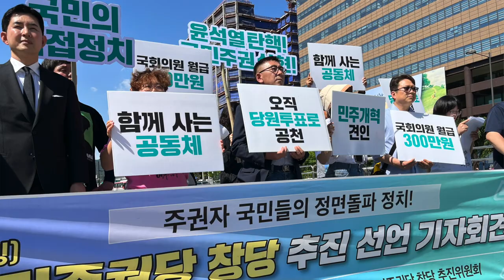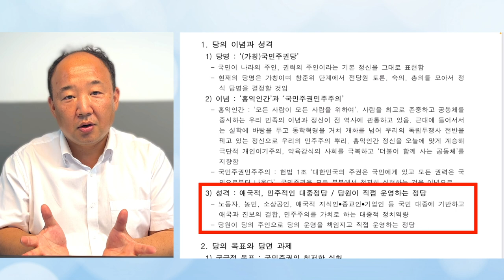[창당 특집방송] 국민주권당, 누가 왜 하는건가요? ① 이념과 성격